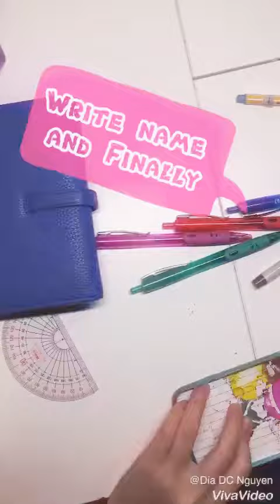DIY Phone case background!!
My phone case color isn't fit with the color of my phone so I make the background for it to cover the phone color!
The characters is in my imagination! They are not real but I made a drawing series about them!!